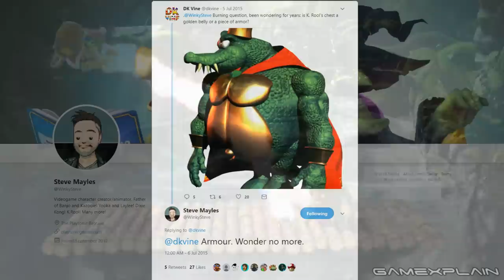Super Smash Bros. Ultimate ANALYSIS - King K. Rool Reveal Trailer (Secrets & Easter Eggs)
King K. Rool is finally playable in Super Smash Bros. Ultimate! But how does he play? We breakdown the reveal trailer to uncover as much of the Kremling King's moveset as possible, including special attacks, grabs, Final Smash, and a ton of Easter Eggs hiding in the trailer, such as secret references to the Donkey Kong Country games, Donkey Kong 64, and Punchout?! All this and more in our latest Smash Bros. analysis!

Follow GameXplain!